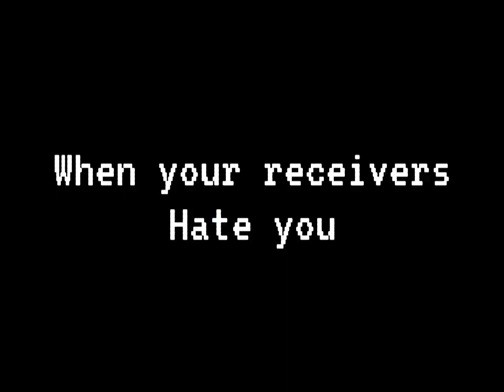Retro bowl pain 3